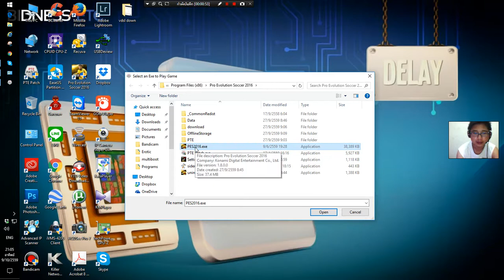ปัญหา Select an Exe in Tools Settings PTEPatch PES2016